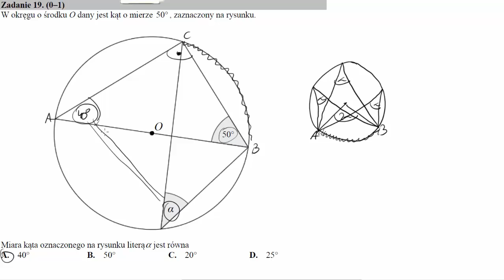W okręgu o środku O dany jest kąt o mierze 50°, zaznaczony na rysunku Miara kąta oznaczonego na rys